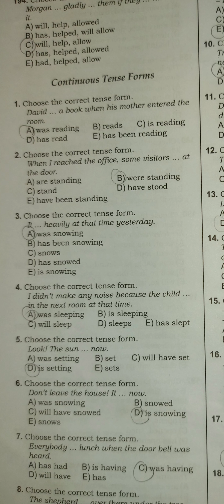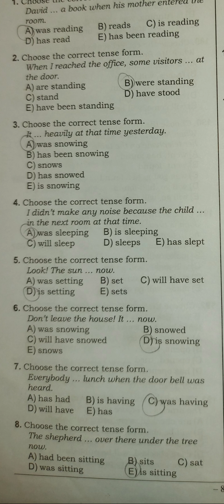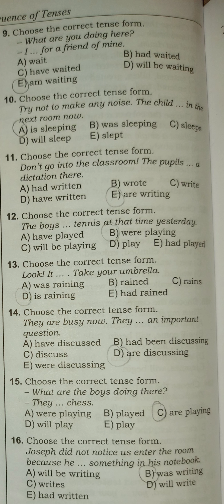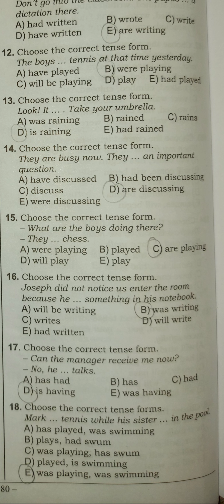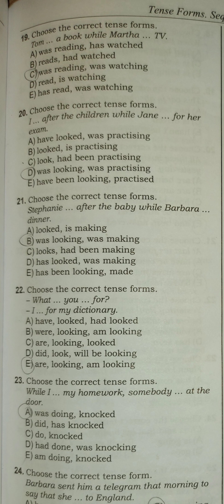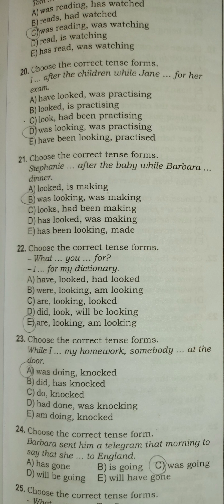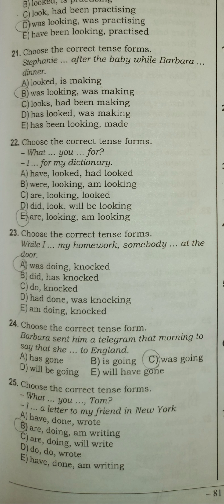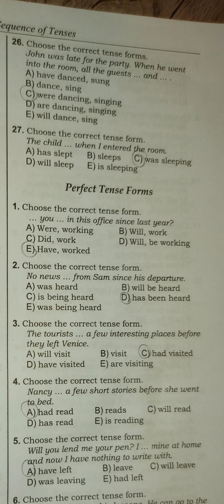Toplu- Continuous Tenses- davamedici zamanlar.